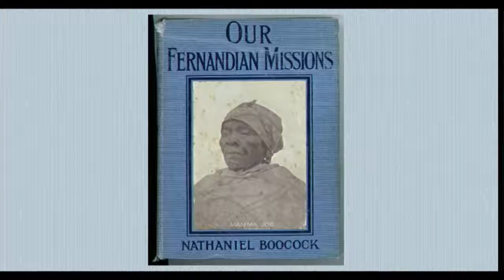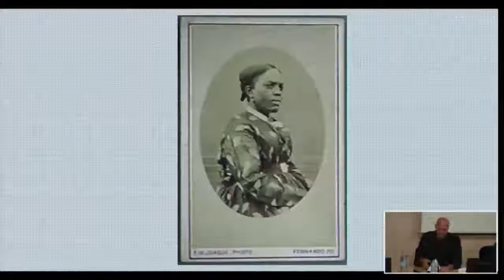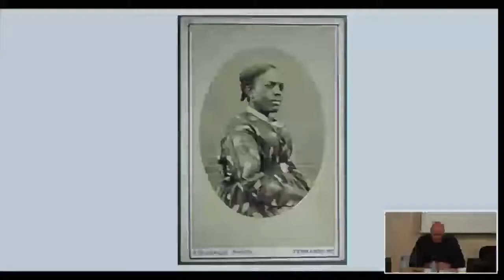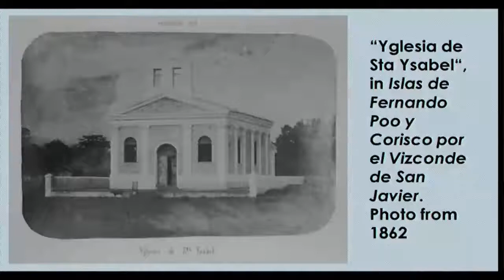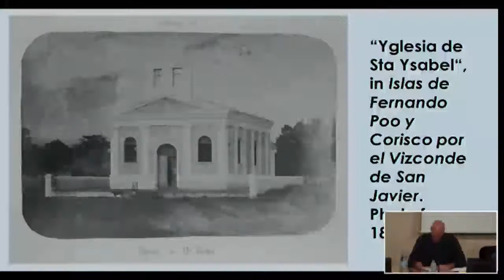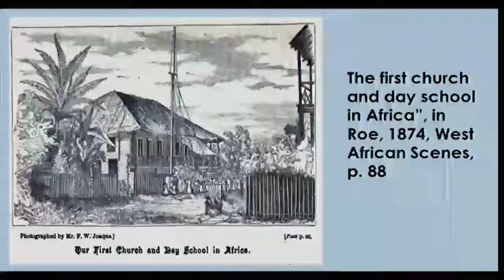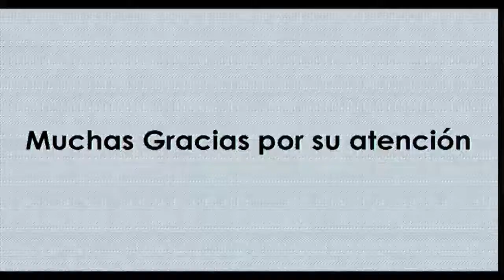Panel 7: Jürg Schneider, "Visual arguments of success and claim. The Spanish colonial..."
Jürg Schneider, profesor de la universidad de Basilea, Suiza

CEAH, Madrid, Julio 2018

Serie: V Seminario Internacional del CEAH: 50 años de independencia de Guinea Ecuatorial

12h-14h Panel 7: Culturas de lo visual, imagen y colonialismo
Jürg Schneider, "Visual arguments of success and claim. The Spanish colonial power and the English missions in Fernando Poo in the late 19th century"
Inés Plasencia Camps, "Entonces, ahora y en los márgenes: la fotografía como conocimiento y la cultura visual como método en el estudio del colonialismo español en Guinea Ecuatorial"
Hasan G. López Sanz, "Cuerpos estáticos en espacios significados. El Guineano como curiosidad exótica en las Ferias Muestrario de Valencia, 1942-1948"
Turno de réplica: Alba Valenciano Mañé